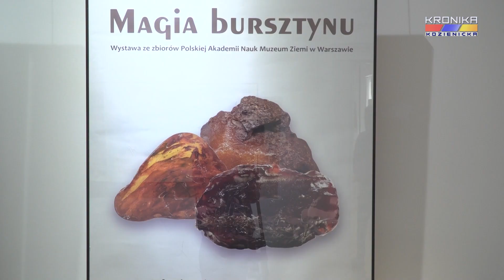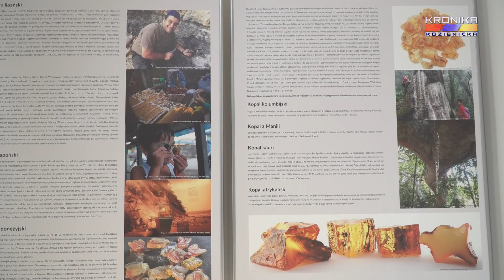Magia Bursztynu - nowa wystawa w Kozienicach (01.04.2022)